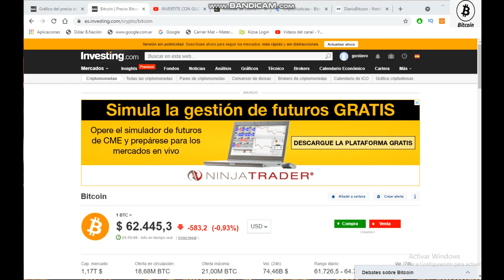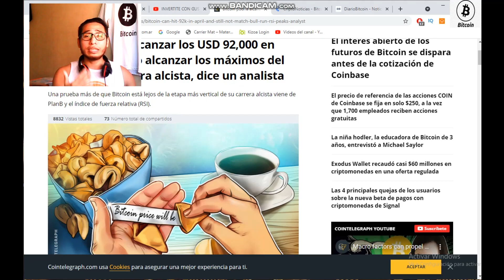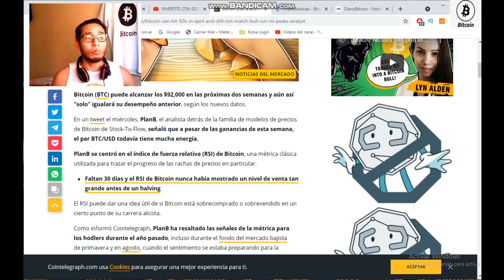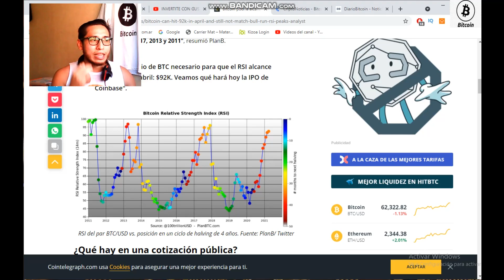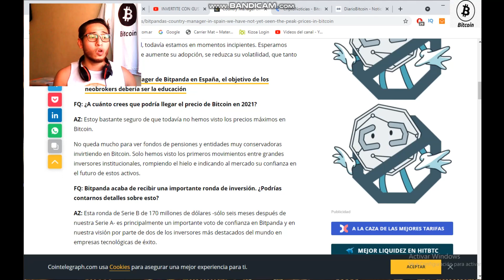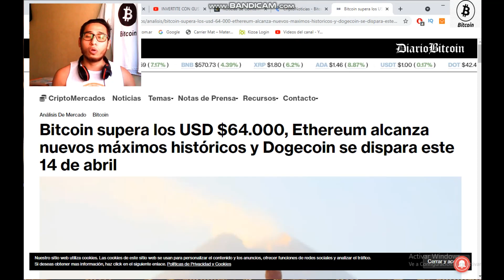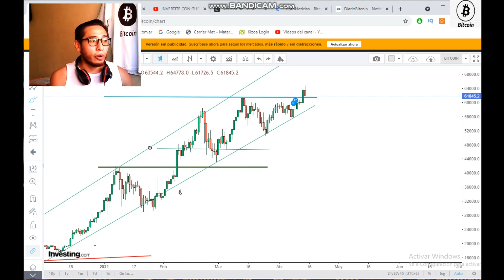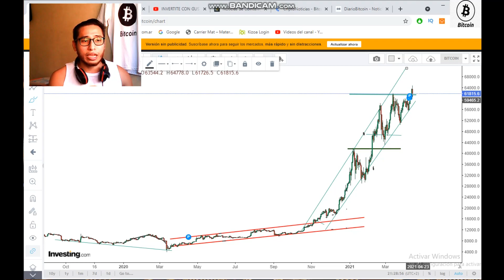Invertite de Noticias: ¿Bitcoin a 92 mil U$S en abril del 2021? Analisis de BTC